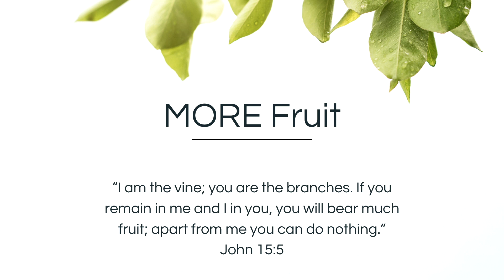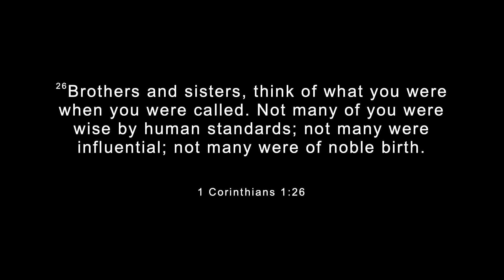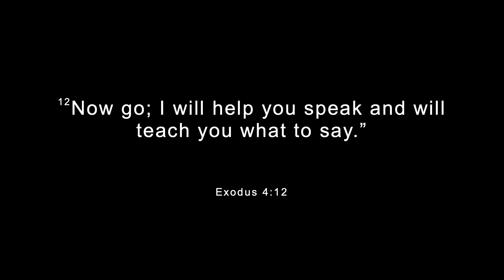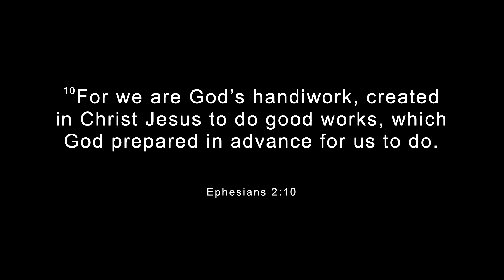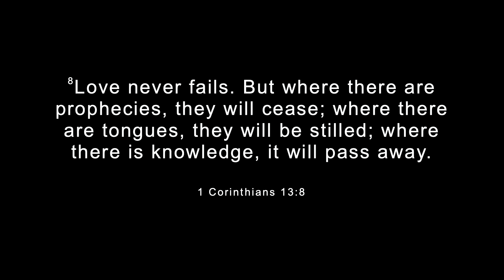Victory Church Tiverton | Fruit that Lasts | 3/3/24